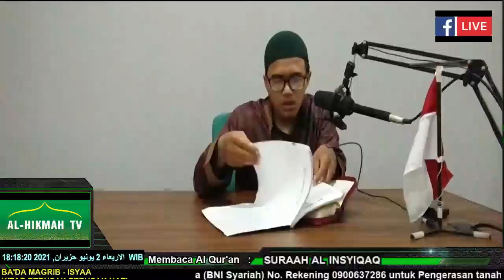Kajian Tahsin - Bersama Ustadz Cecep Saefudin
Rabu, 2 Juni 2021 / 21 Syawal 1442 H
Membaca Surrah : SURAAH AL INSYIQAQ (LANJUTAN)